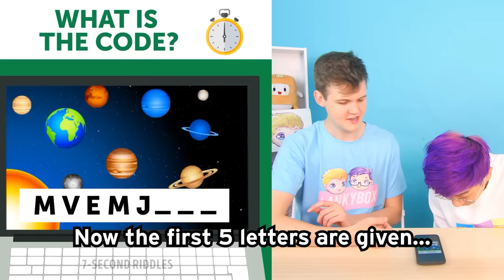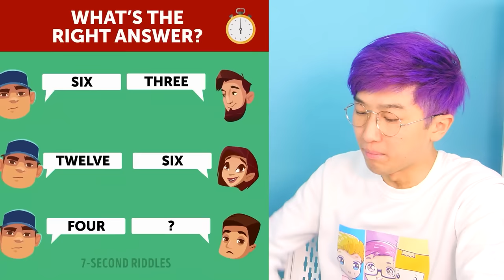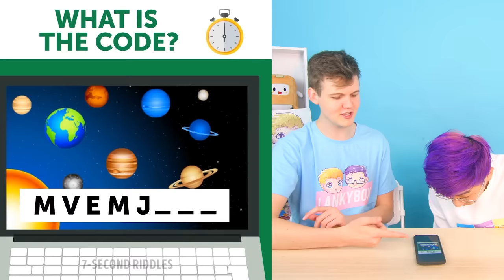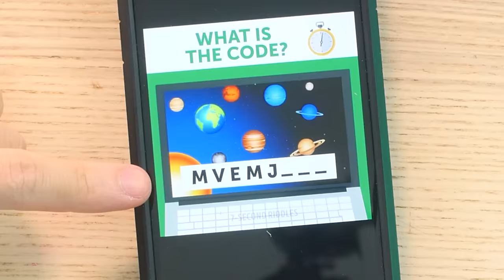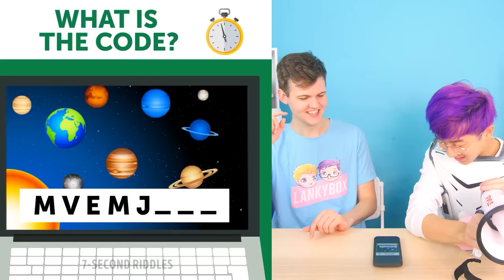Can You Solve These CRAZY IMPOSSIBLE RIDDLES!? (GAME)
Try to solve these TRICKY Mystery Riddles to test how smart you are!

7 Second Riddles!